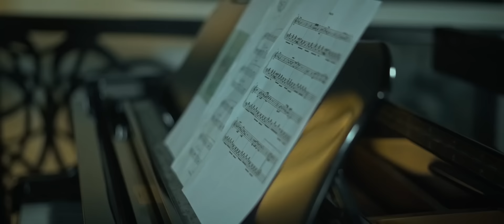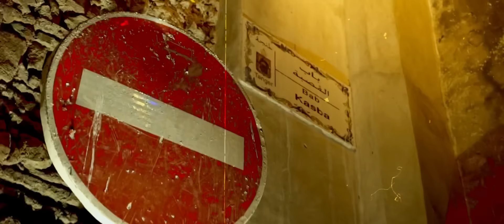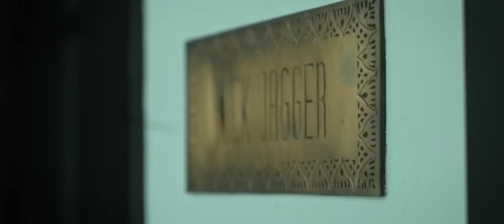EL Brak Ft @slumpoe - Saint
@sscmusic7181  Presents " Saint "

Directed by Zouhair Benghano

Color Grading by Idrissi

Recorded at SSC Music Studio Tanger Maroc

Mixed & Mastered by Neil Darmon  (SSC Music)